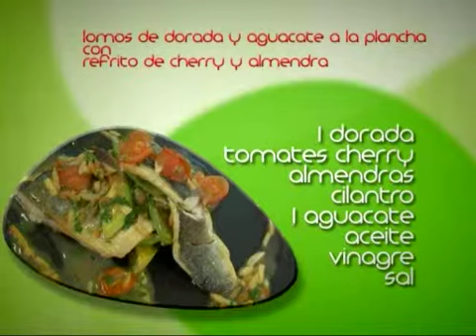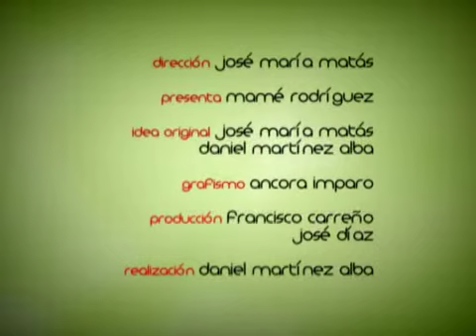AXARQUIA 24-NATURAL & MENTE CON MAMÉ, INVITADO: OSCAR PEREZ (2ª PARTE)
Programa emitido por Axarquia 24 Television, Natural & Mente con Mamé, Presenta Mamé Rodriguez, espacio de cocina. Invitado: Oscar Perez,  Secretario Local del Partido Andalucista (PA) en Vélez-Málaga
Fecha de E.mision: 7 de Abril de 2010